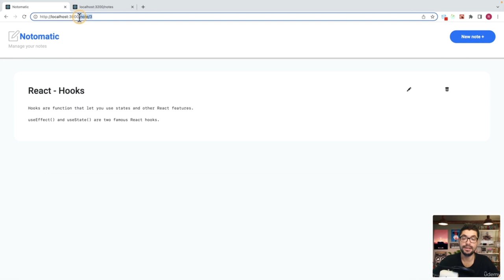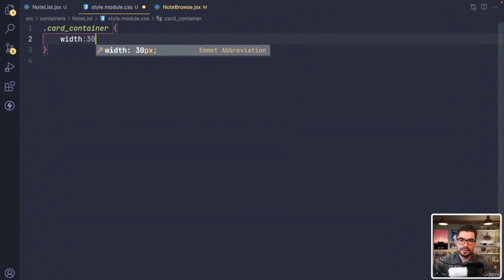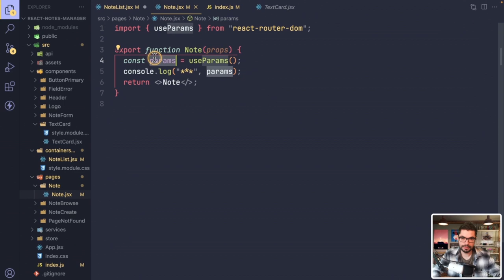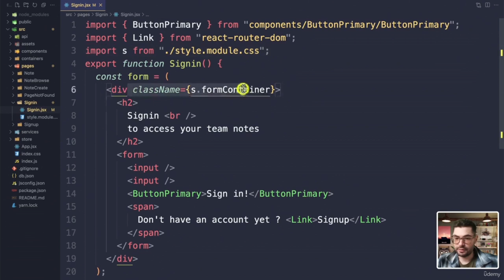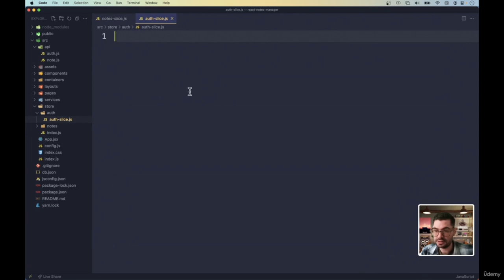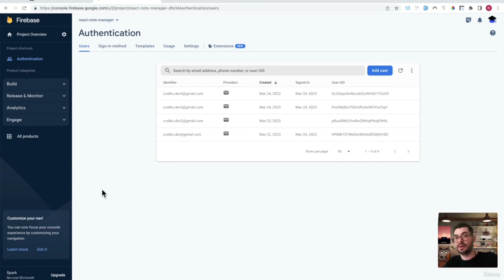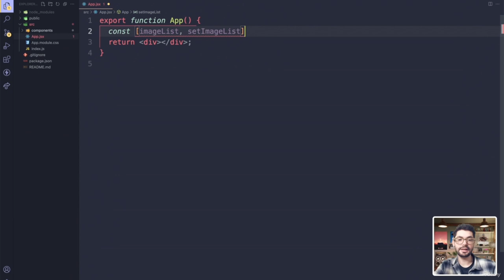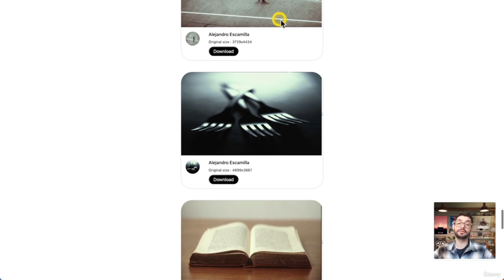Learn React and Redux for Beginners - Full Course (Part 2/3)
Learn React and Redux in this full course for beginners. Discover React, Redux Toolkit (RTK) , Hooks, Firebase, React router, Form validations, i18n, Deployment, Testing, Chakra, and more.

This courses teaches the very basis of React and Redux with all the modern features you want and need to know.

We will discover all the basics and the core concepts of React and Redux. We will mostly use practice to do that, since, to me, it is the most efficient way to learn.

In this course we will start from the very basis and we will build together several apps using React but also Redux.
If you never heard about Redux, just keep in mind that it is used in 90% of professional React projects to manage the data of you app. That is why it's a very important library to know when learning React. They are very often combined.

We will apply everything you'll learn in these videos through real example and real web apps.

Finally these courses are specifically designed to be accessible and easy to understand, with a lot of schema and examples, so, you don't need to be an algorithm killer or 15 years of experience developper to understand it. It's made for all.

I will explain what I know assuming that you don't now React nor Redux at all.

Summary:

    -- Setup a React 18 project

    -- Setup Redux with Redux Toolkit

     -- Components

    -- States

    -- Props

     -- Hooks ( useEffect, useContexts, useRef, useNavigation, useRoute, useSelector, useDispatch, useMemo)

    -- Contexts

    -- Refs

    -- Forms and validations

    -- Authentification + Signup with Firebase

    -- Using Firebase Firestore as real time back-end

    -- Navigation with React router

    -- Callback functions

    -- ES6 functions (map, reduce, filter)

    -- Styling (css modules, JSS, Bootstrap)

    -- Understand NPM

    -- Write in Redux store

    -- Read from Redux

    -- Understanding slices,actions reducers

    -- Redux middlewares

    -- Make redux persistent to keep your data even after refreshing

    -- Set up a fake server with Json-server

    -- Asynchronous requests

    -- React app deployment on the web

    -- Testing with Jest and React testing library

    -- Custom hooks

    -- Make your app support multiples languages with i18n

And much much more incoming soon.

    Build blazing fast single page app with React 18
    How to create reusable components to build a scalable app
    Understand the ecosystem and all the tools that comes with React like, NPM, Redux, ES6, React router...
    How to architecture a project correctly.